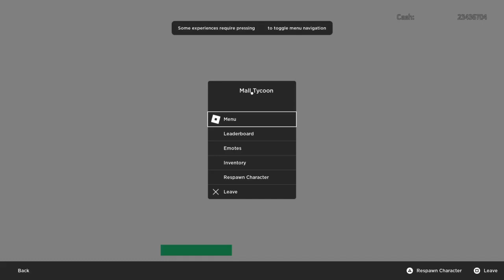final part of building a mall in roblox